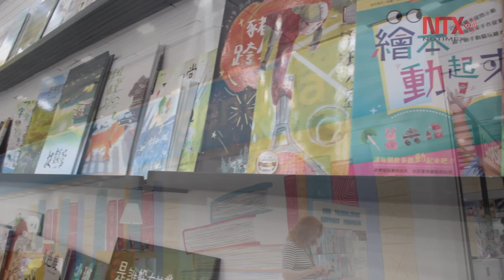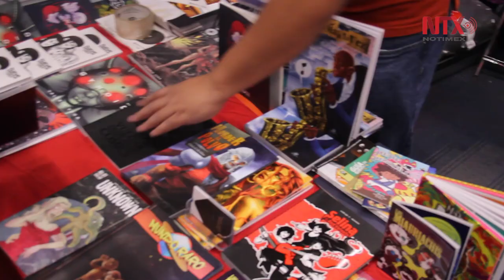Ayer, Hoy y Siempre: Concluye exitosamente FIL Guadalajara 2018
Grandes figuras se dieron cita para la mayor fiesta de las letras, FIL Guadalajara, en su edición 2018 que tuvo como país invitado a Portugal